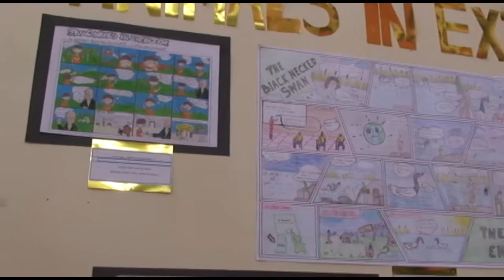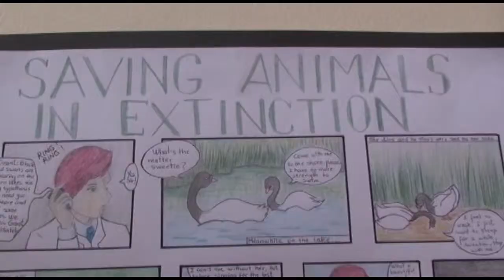Explora Concurso Cómics